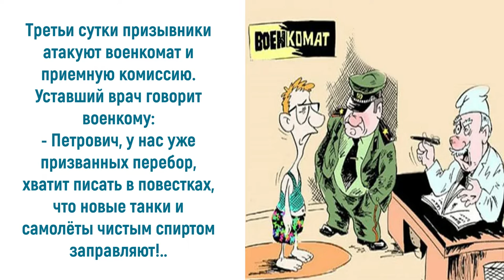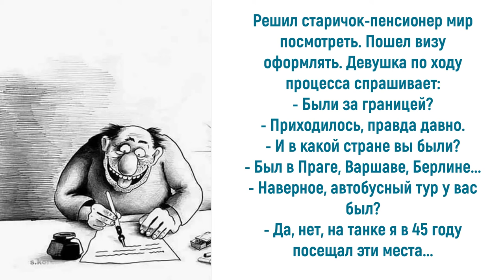Юмор про танкистов: танки грязи не боятся...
Служба в Вооруженных силах – почетная миссия. Но изучать военную науку в танковых войсках – почетно вдвойне. Но трудные будни экипажа легендарной боевой машины не обходятся без доброй шутки. Особенно популярен юмор про танкистов в день, когда представители данного рода войск отмечают свой профессиональный праздник. Веселые истории и приколы помогают танкистам во время учений. Приглашаю также посетить блог Веры Зайцевой Спасибо.